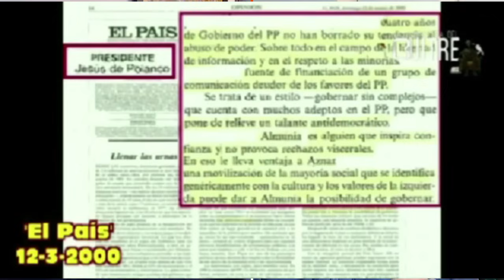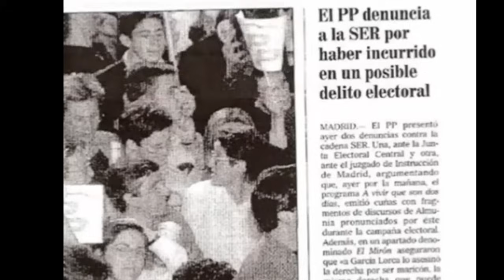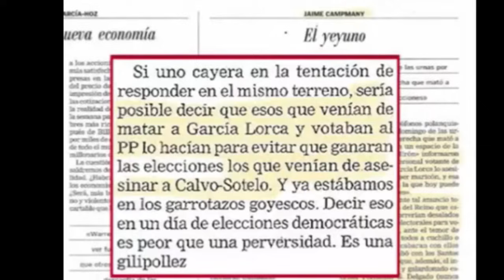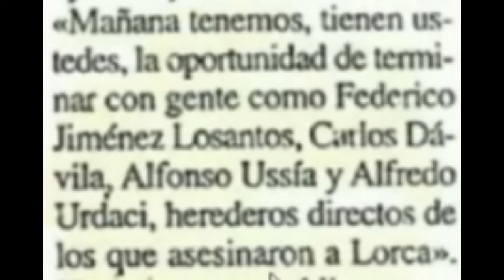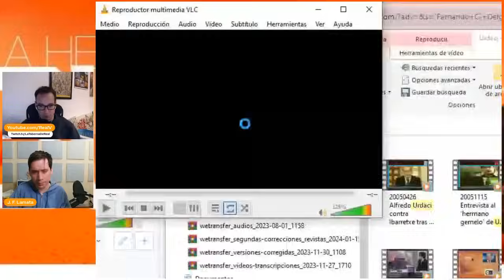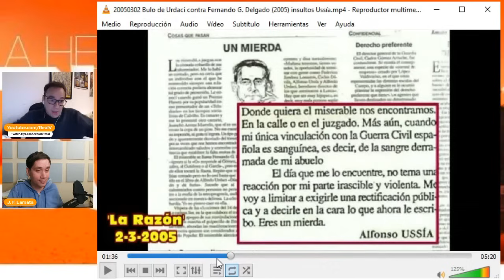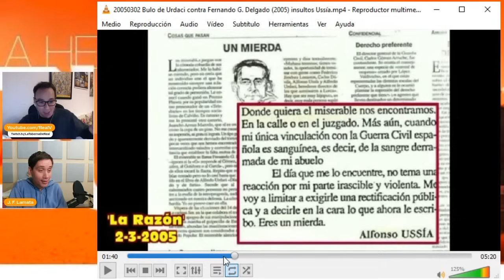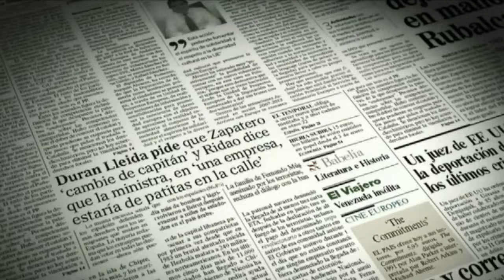Fernando G. Delgado: "El PP,: los herederos de los asesinos de Lorca" - 2000